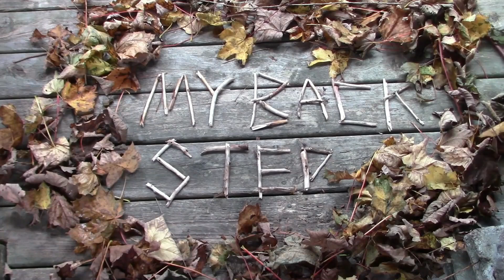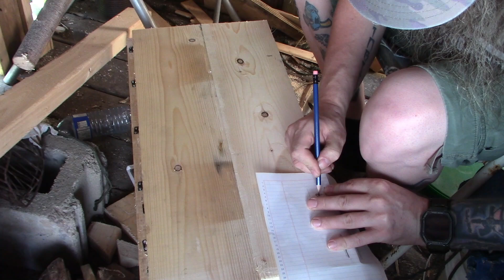my back step project pt 4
thankyou all so much for taking the time to watch and comment on my video,
i really appreciat all of the support, i hope to see you in my live streams as well,